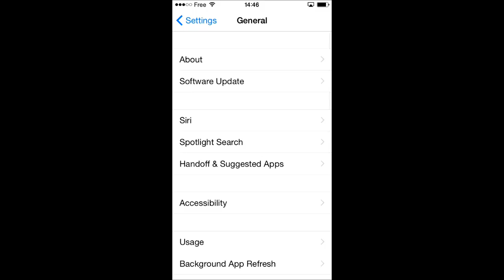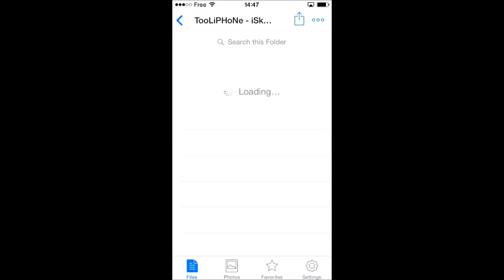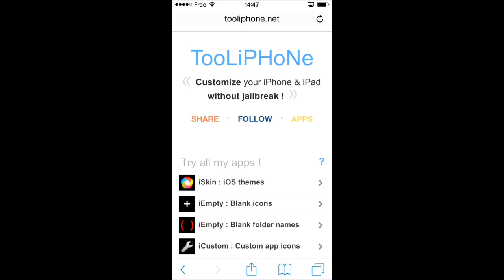Customize iOS 8.1.3 with themes ? It's POSSIBLE! (without jailbreak)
Customize your iPhone or iPad without jailbreak, even running iOS 8.1.3 using
Themes, blank icons, shortcut icons, ...

iOS 8.1.3 release corrected all known exploits used by jailbreaker teams like "Pangu" and "TaiG" to jailbreak iOS8.

So it is now impossible to install Cydia on iOS 8.1.3, and consequently you can't install themes anymore using the Winterboard application...

GOOD NEWS!
TooLiPHoNe.NeT applications will allow you to customize a little your iOs device - iPhone, iPad, iPod Touch - with ALL iOs versions, including 8.1.3, because it all works WITHOUT JAILBREAK!

iSkin : install iOS themes to change the default iOS application icons

iEmpty : create blank icons to put the iOS apps anywhere you want on your home screen

iCustom : create custom chortcuts with any icon or photo you want, to create unique shortcuts able to launch apps, call or SMS friends, and many more...

COME ON TO TRY THEM!